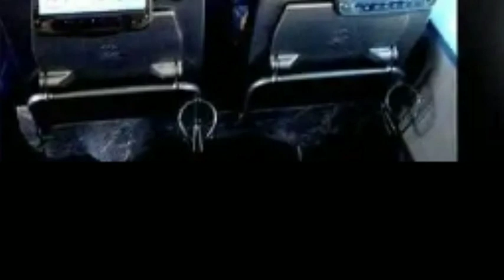DELHI - NEW POLICY OF CM KEJRIWAL FOR RATION DISTRIBUTION,/BIG PRESENT FOR CITIZEN OF DELHI,/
IN THIS VIDEO I HAVE TOLD ABOUT DELHI - NEW POLICY OF CM KEJRIWAL FOR RATION DISTRIBUTION,/BIG PRESENT FOR CITIZEN OF DELHI,/